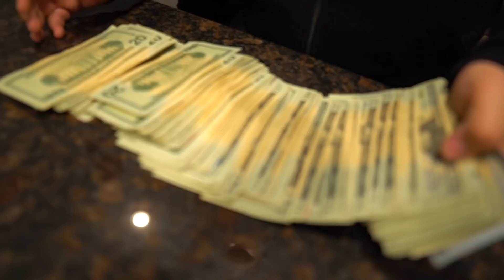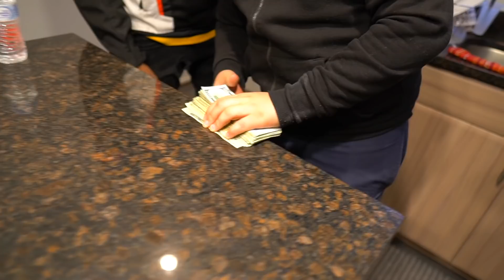LITTLE BROTHER SELLS HIS QUAD TO RAPPER FLIP DINERO ! | BRAAP VLOGS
[Video Title]
[Video URL]